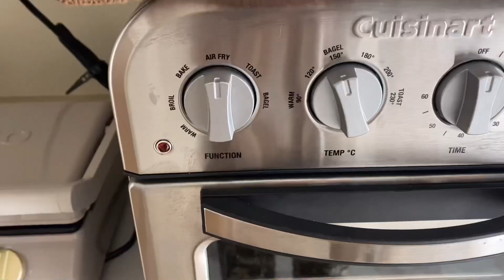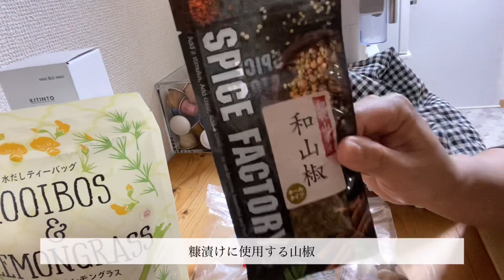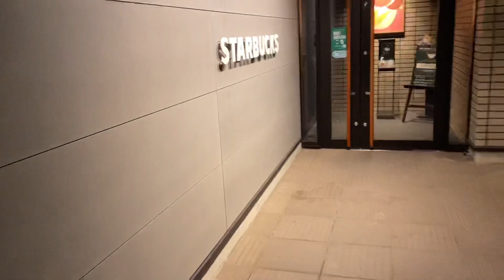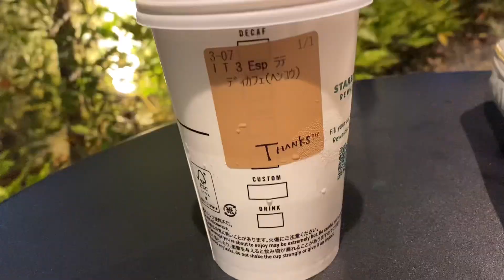社会人vlog｜ゆっくりマイペースに過ごせる休日が好き♡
こんばんは^ ^
今週も一週間お疲れ様でした。土曜日がお仕事の方、あと1日頑張ってください☺️

今週は久しぶりに自転車に乗って夜カフェに行きました♡今の季節最高に気持ちがいいですね‼︎